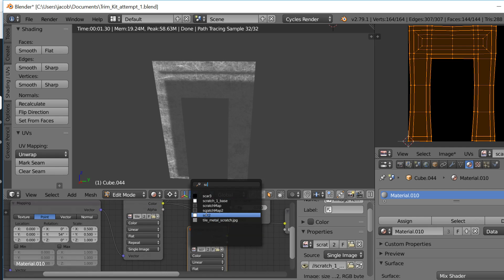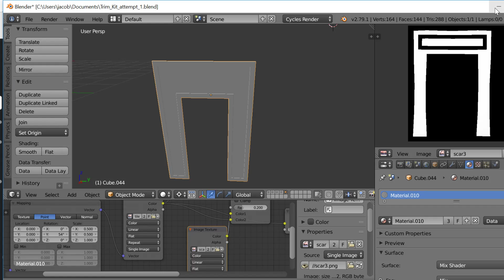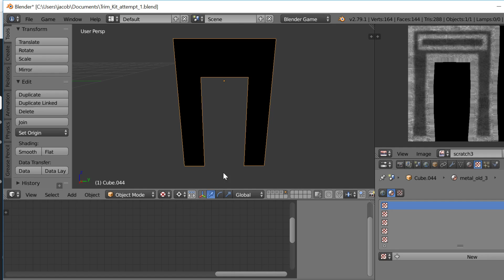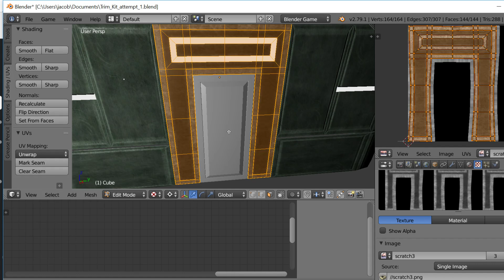baking a trim piece part 1